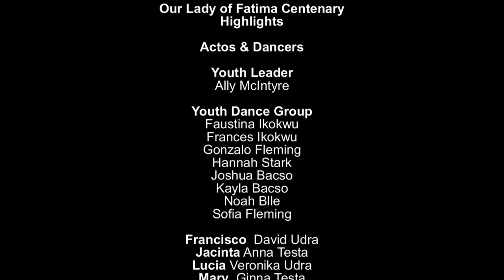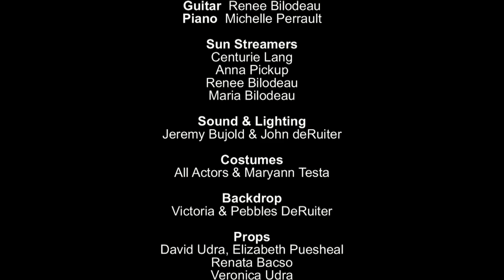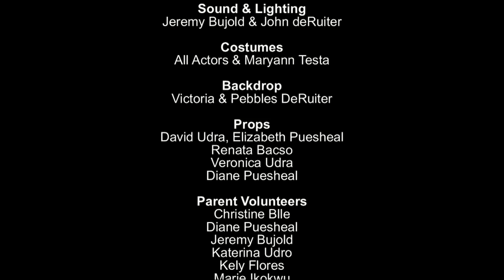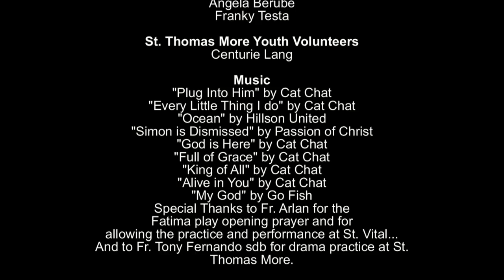Our Lady of Fatima Centenary Youth Drama! HD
Leading the way in North America - for the Our Lady of Fatima Centenary in Drama - are the combined youth drama efforts of St. Vital and St. Thomas More Parishes! Performed in St. Vital Church in Beaumont, Alberta, Canada! This video commemorating the true story of Our Lady of Fatima, represents the Highlights from this well-received performance! May thousands of youth drama groups across North America show this enthusiasm! Due to technical and additional details, select scenes or partial scenes were omitted. These omissions are due to a technical nature and are completely unrelated to the vigorous talents and fine efforts of these fine actors and dancers. If you have enjoyed this Fatima production, and would like to make a Donation, your contribution is greatly appreciated! Please contacts St. Vital Church in Beaumont AB Canada. Donations go toward starting a Drama Ministry at St. Thomas More!